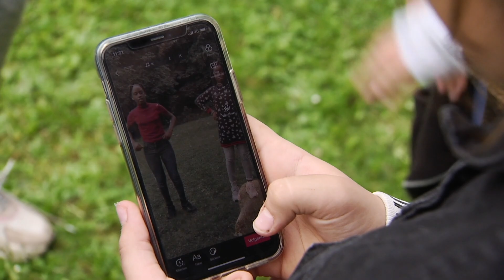volg jij binnenkort TikTok-dansles?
TikTok-dansjes zijn superleuk! Maar het is wel moeilijk om ze na te doen en te leren. Gelukkig organiseren verschillende dansscholen nu speciale lessen om de TikToks na te doen. Hoe dat zit, check je hier!